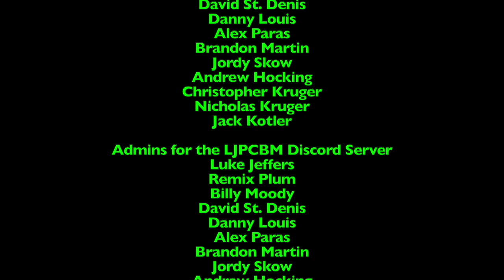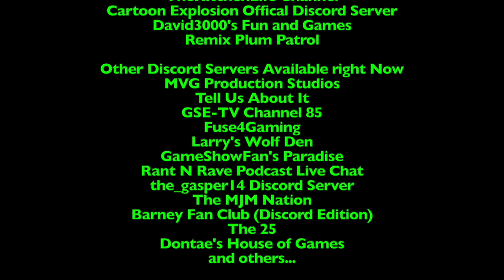Ripley's Believe it or Not! - Episode 1,450 - No Weapons